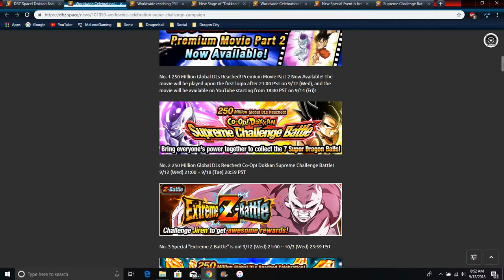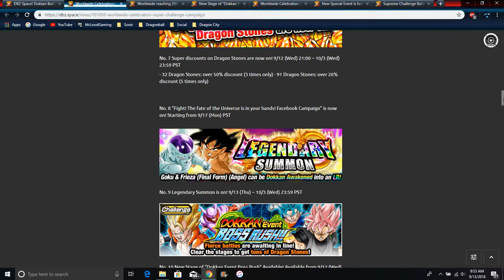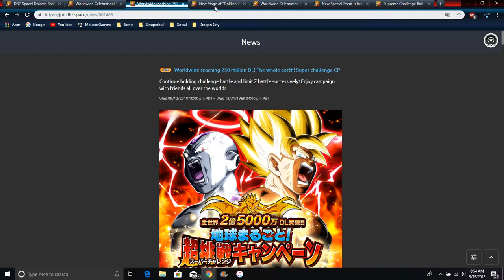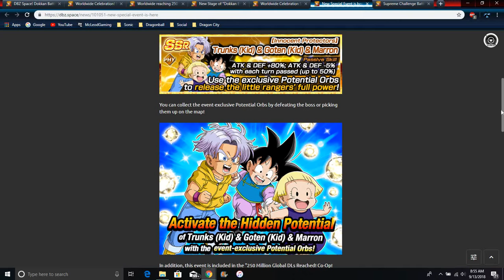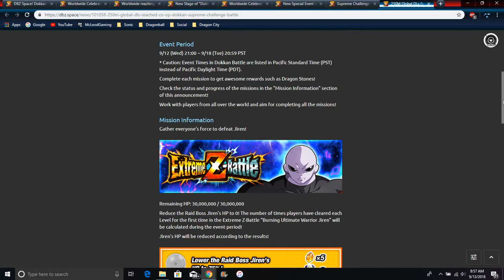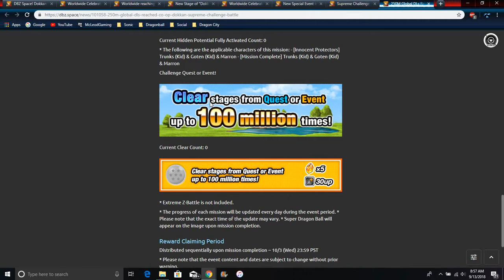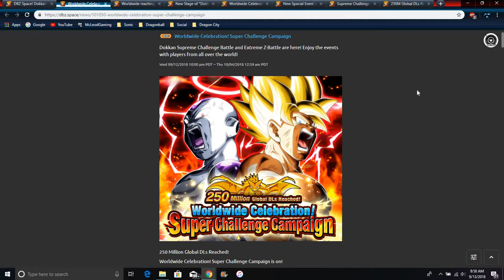250 ML DLs Part 2 Is Here Free Stones EZA Jiren Raid Boss Jiren All Info DBZ Dokkan Battle